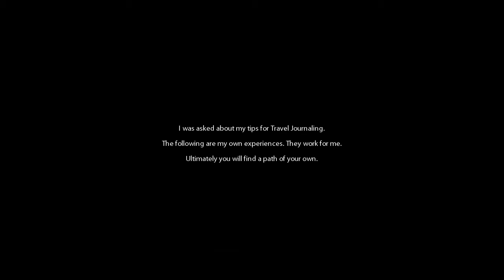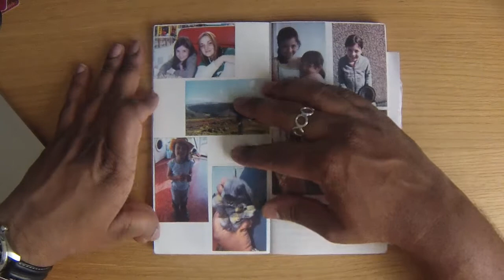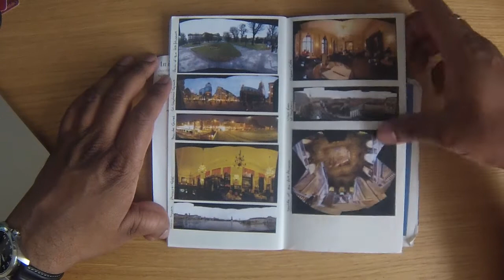20140707 Travel Journaling Midori flipthrough 6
Volume #6 of my Travel Journals) and my first use of the Midori MTN)